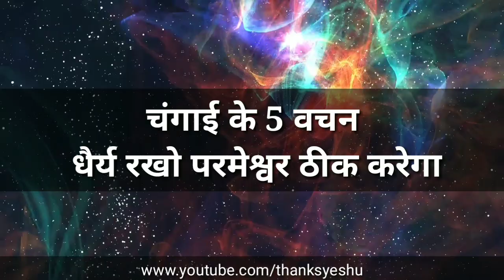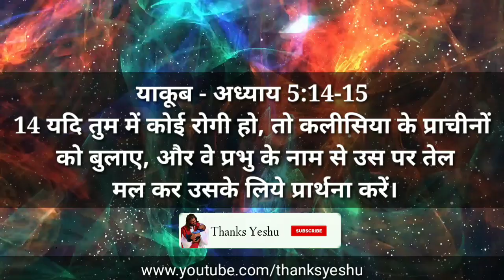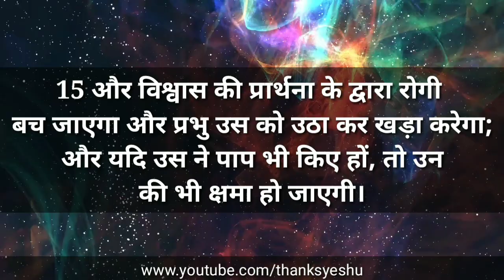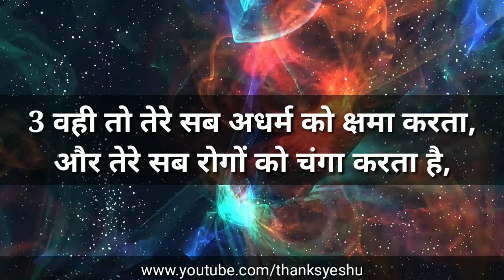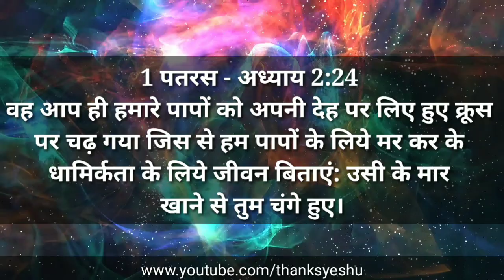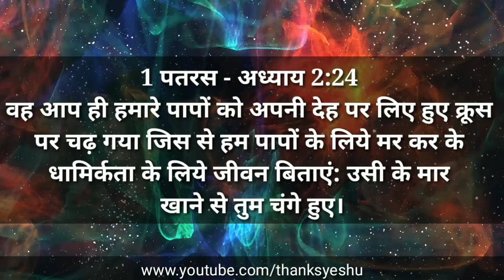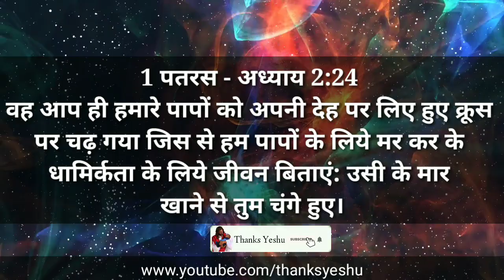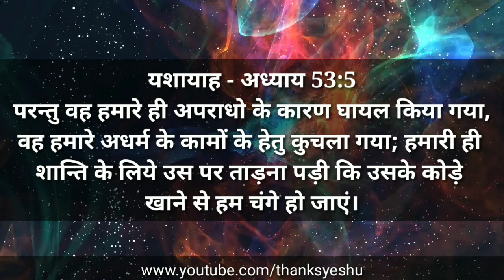चंगाई के 5 वचन पढ़े और धैर्य रखो | by thanks yeshu